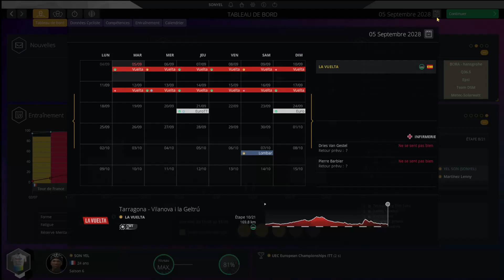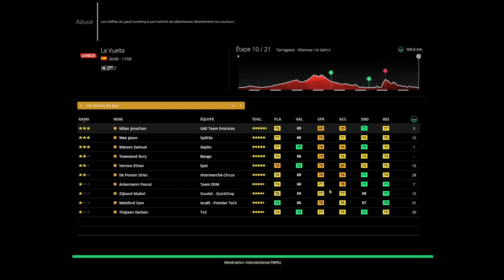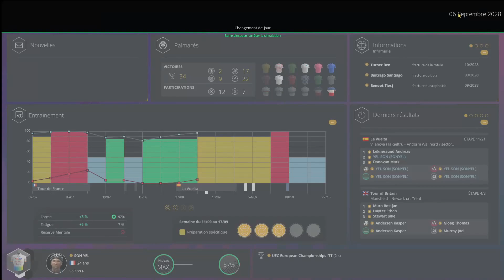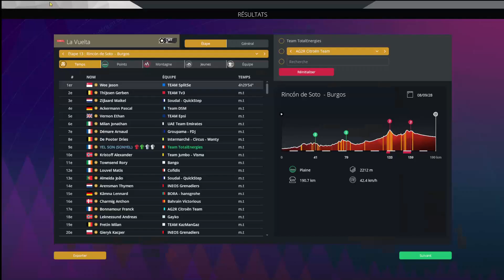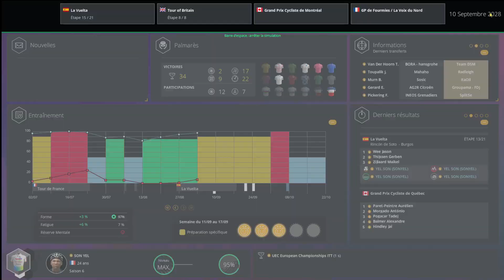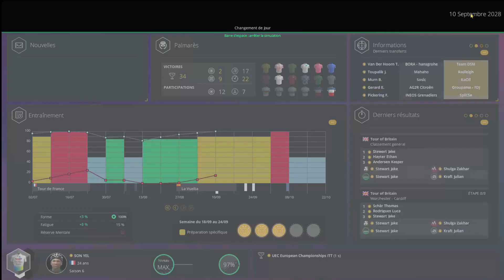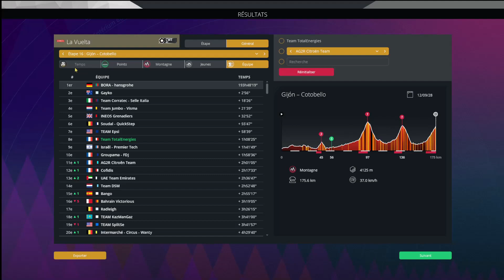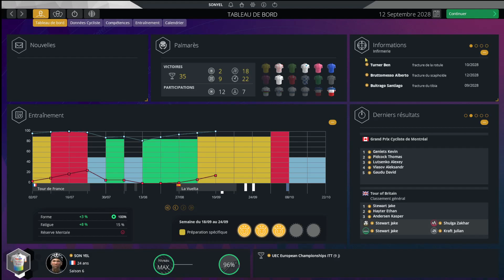PRO CYCLING MANAGER 2023 - PRO CYCLIST #53 - LA VIE EN ROUGE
On se retrouve pour un pro cyclist sur pcm 23 avec de nombreuses nouveautés notamment à travers les entrainements .
C'est donc le 53ème épisode de ce pro cyclist et le 10ème de la 6ème saison et nous allons poursuivre notre 3ème et dernier grand tour de la saison avec la Vuelta en faisant des étapes 10 à 15 .
Merci à ceux qui sont restés jusqu'au bout .